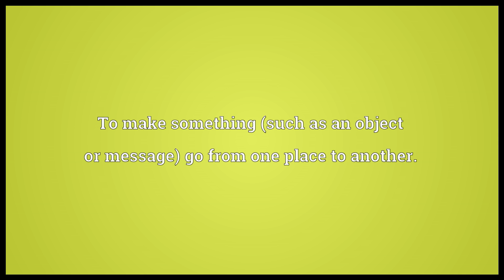Send Meaning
Video shows what send means. To make something (such as an object or message) go from one place to another.. To excite, delight, or thrill (someone).. To bring to a certain condition.  send pronunciation. How to pronounce, definition by Wiktionary dictionary. send meaning. Powered by MaryTTS